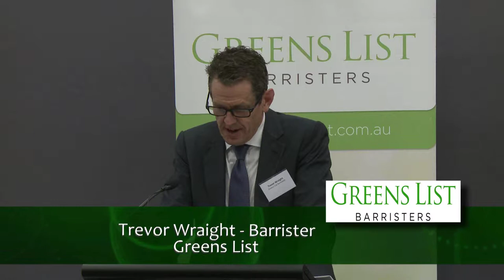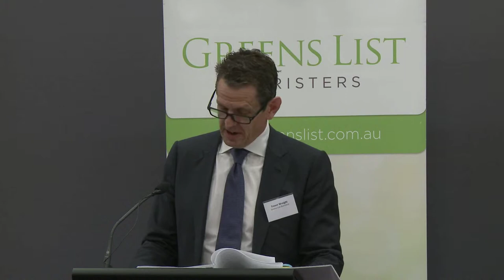Do Not Pass Go, Go Directly to Gaol - The New Sentencing Landscape - Part 1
Greens List Online CPD Library Subscription

Summary:

This Continuing Professional Development seminar was held in the Neil McPhee Room of Owen Dixon Chambers, it was presented by barristers Robert Hay and Sam Hopper and was Chaired by Michael Green.